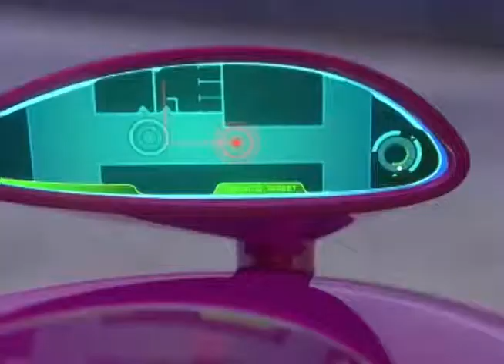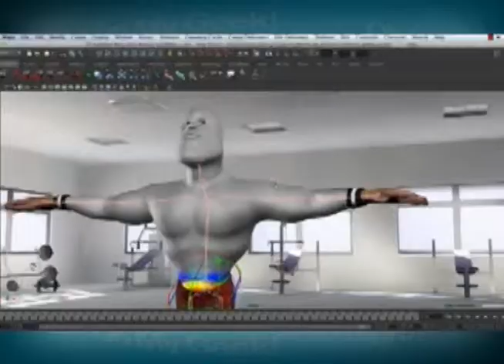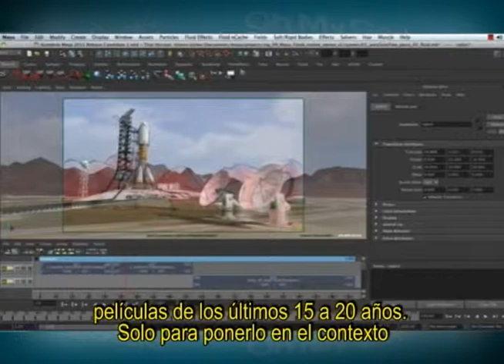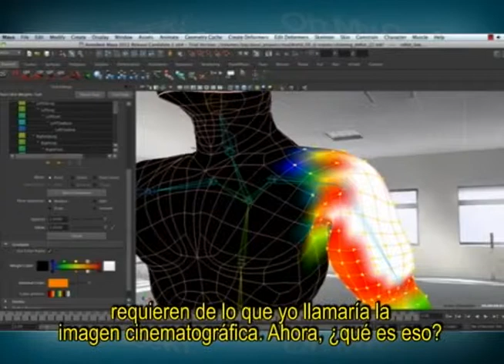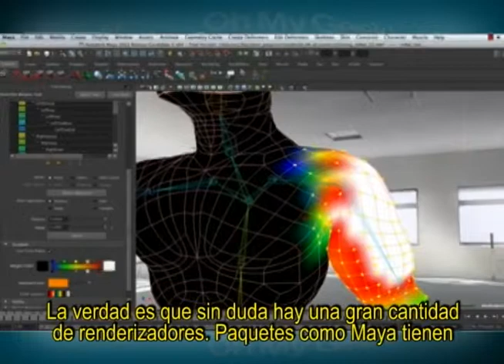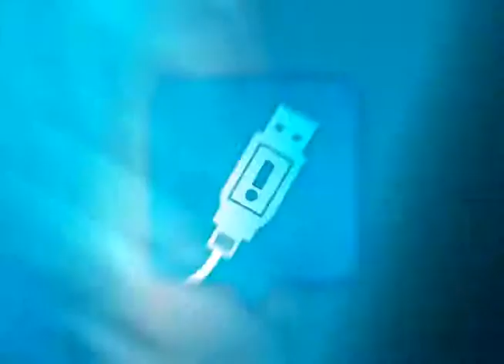OhMyGeek! TV - Entrevista con Chris Ford de Pixar's RenderMan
Entrevista con Chris Ford, Pixar's Renderman Business Director. Directamente desde los estudios Pixar; creadores de grandes películas como Toy Story y Cars.

"Around the world" de OhMyGeek! TV - Capítulo 201